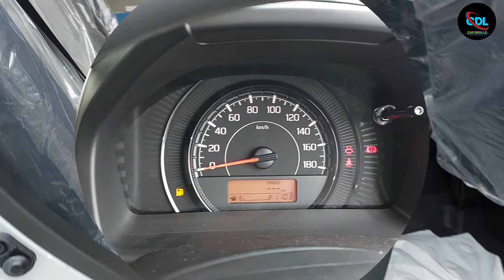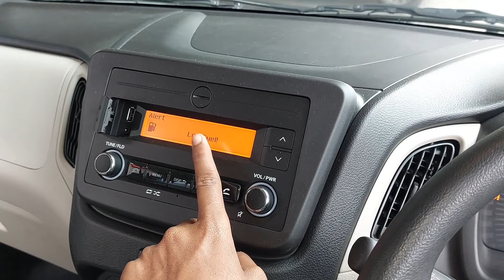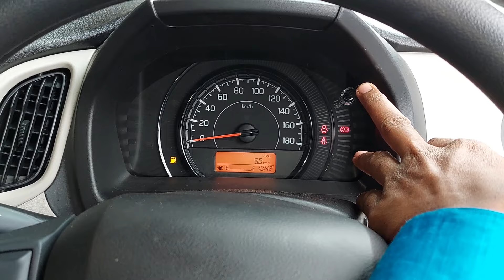Maruti Wagon R ZXI 2024 Model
[[Search Topic In This Video]]

maruti wagon r 2024

maruti wagon r zxi

maruti wagon r cng 2024 model

maruti wagon r zxi plus 2024

maruti wagon r vxi cng 2024 model

maruti wagon r vxi

maruti wagon r bluetooth connect

maruti new wagon r 2024

maruti new wagon r malayalam

maruti new model wagon r

maruti new car 2024 wagon r

maruti new wagon r

new maruti wagon r 2024 model

new maruti wagon r 7 seater price

new maruti wagon r 2024

malayalam review

new maruti wagon r cng

maruti wagon r zxi plus 2023

maruti wagon r zxi 1.2 manual 2024

maruti wagon r zxi plus

maruti wagon r zxi plus 1.2 manual 2023

maruti wagon r zxi automatic 2024

maruti wagon r zxi plus at dual tone

maruti wagon r zxi 1.2 ags 2024

maruti wagon r zxi plus 1.2 ags dual tone

new wagon r zxi plus 2024

new wagon r zxi

new wagon r zxi 1.2 review

new wagon r zxi plus

new wagon r zxi malayalam review

new wagon r zxi plus 2024 model

new wagon r zxi model

new wagon r zxi 1.2 with accessories

how to connect bluetooth in new wagon r zxi

wagon r 2024 new model zxi plus telugu

new wagon r 2024 model

new wagon r

new wagon r maruti suzuki

new wagon r modified

new wagon r 7 seater launch date in india

new wagon r 2024

new wagon r cng 2024 model

new wagon r 2024 model malayalam

new wagon r 2024 top model

wagon r

wagon r zxi 2024 model

wagon r zxi 1.2 2024

wagon r zxi amt 1.2(petrol) (top model)

wagon r zxi plus

wagon r zxi plus dual tone 2024

wagon r zxi plus 2024 model

wagon r zxi cng 2024 model..